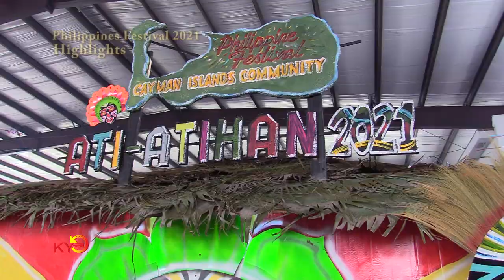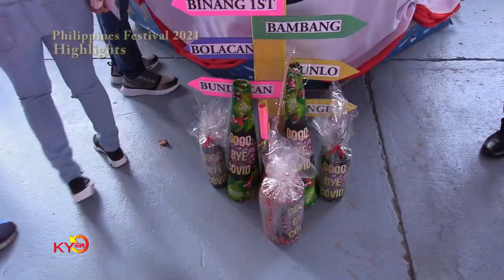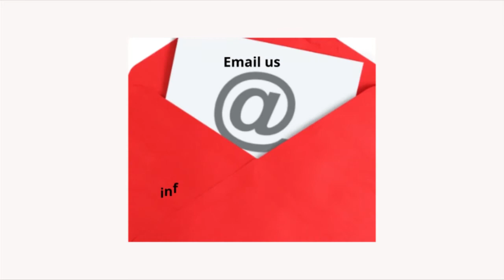Philippines Festival 2021 in Cayman